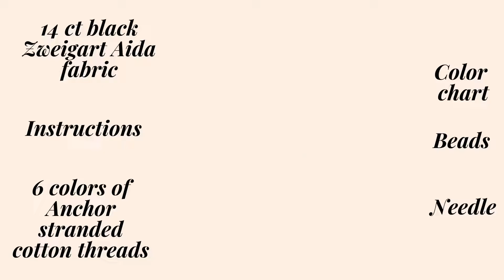RIOLIS blackwork kit review. 1991 Lace Poppies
Let’s take a closer look at one of RIOLIS most loved new designs of 2021 - blackwork kit 1991 Lace Poppies! 🌸